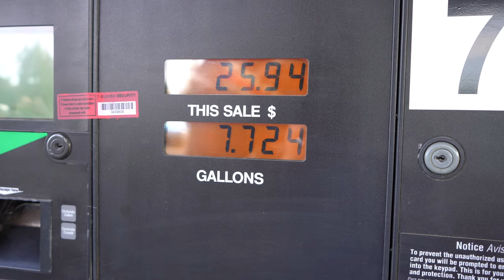Next Stop the California Delta for the FLW Toyota Series Tournament - Bass Fishing Vlog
Next Stop the California Delta for the FLW Toyota Series Tournament - Bass Fishing Vlog. In this video, we are on the road to the California Delta for the FLW Toyota Series Event, and GCI Outdoor is sponsoring my event!  They make awesome outdoor chairs, tables, and other products!

LINKS TO ITEMS IN THE VIDEO:
GCI Outdoor Products

Boat
Skeeter ZX225